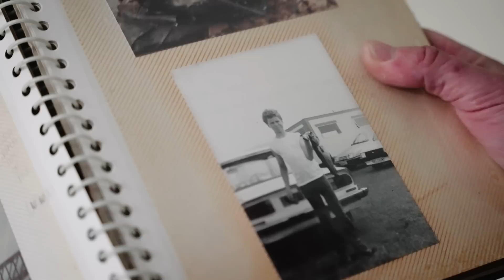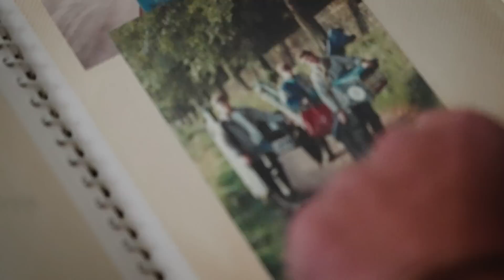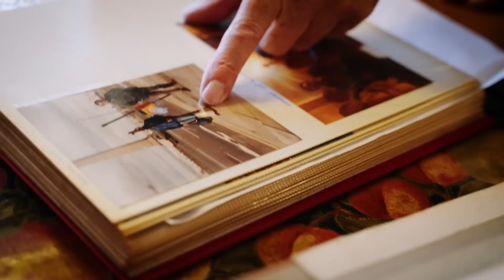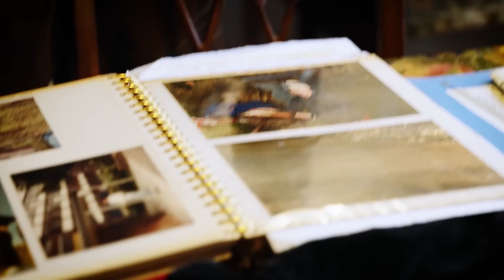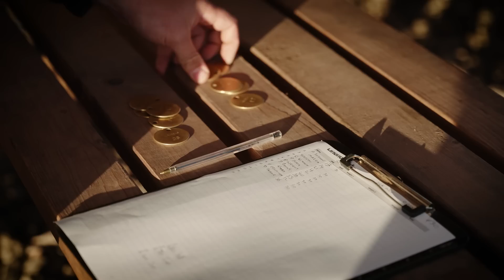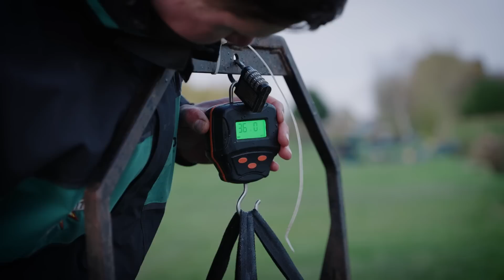Match day at Lindholme lakes with Nick Speed | Shimano Aero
Shimano ambassador Nick Speed tells you about his passion for fishing and his road to the match at Lindholme lakes, UK.

A match can be won on the smallest details like: swim position, bankside management, fishing skills, bait choice, bait preparation, and the gear you're using. This combination is important to improve during your sessions and will eventually bring more and bigger fish on the bank. Of course improving your skills need practice, and in this video you'll learn how Nick Speed made it this far as an professional angler. Watch and enjoy!

About the Aero XR match and feeder reel
• Purpose designed competition reel for match and feeder anglers
• Lightweight design and rotation with HAGANE technology
• Features anti-reverse facility for anglers who prefer to play fish by back-winding